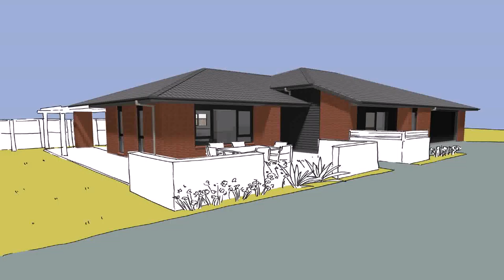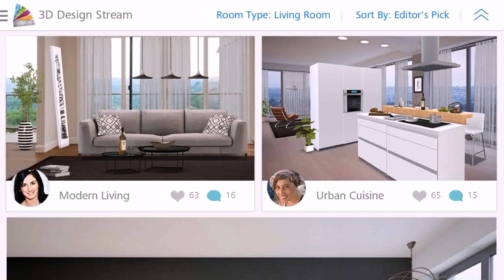Interior Design Games House (see description)